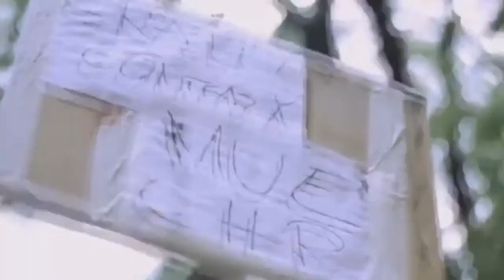I Accidentally DOLPHINS ARE NOT IN THE MUE SUDDEN OUTBURSTS Csupo